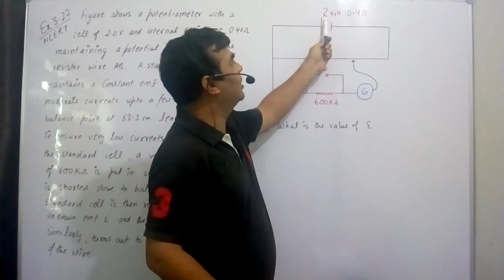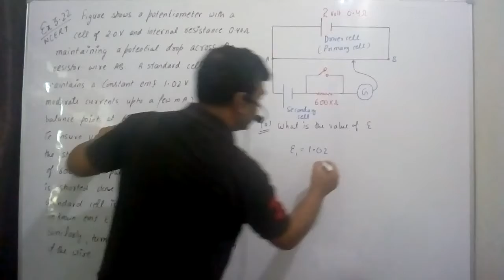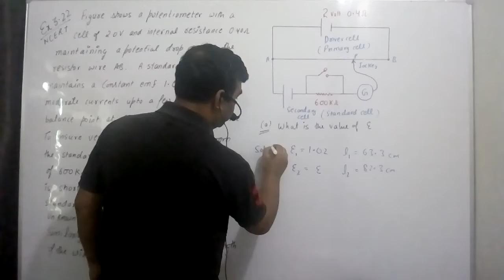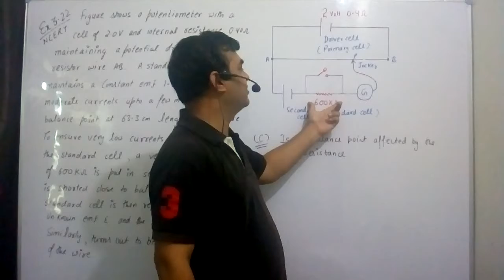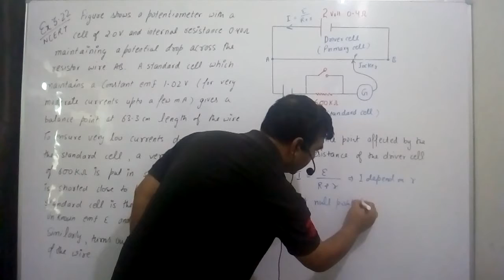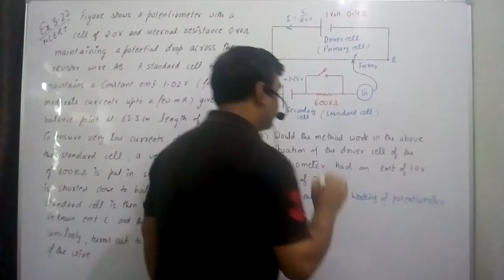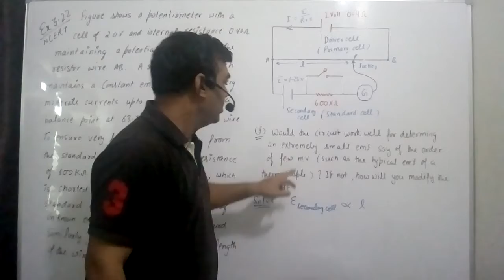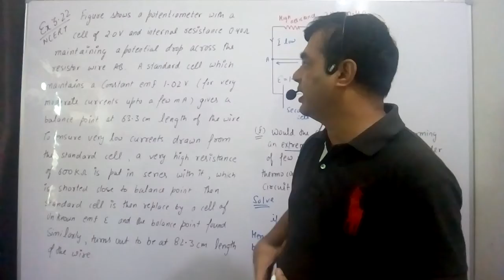PHYSICS 12 NCERT CHAPTER-3 Ex-3.22